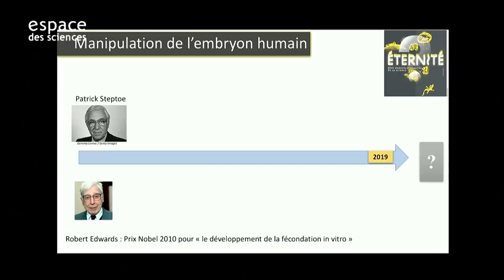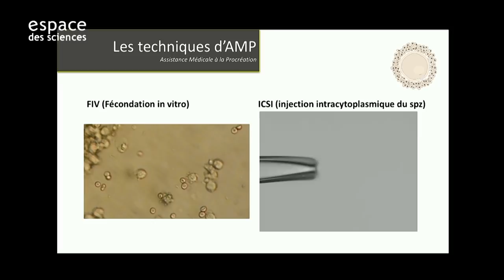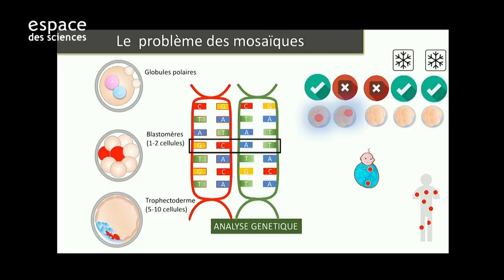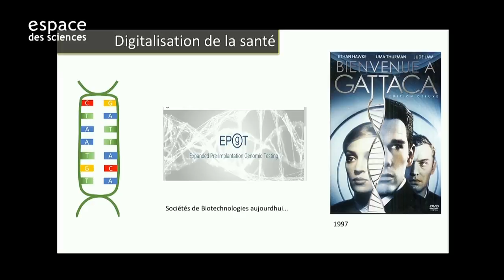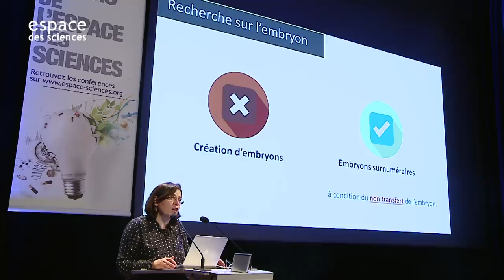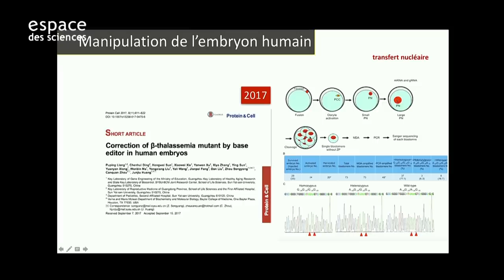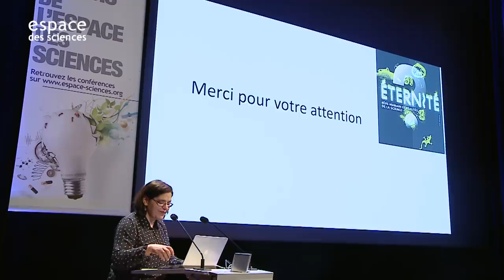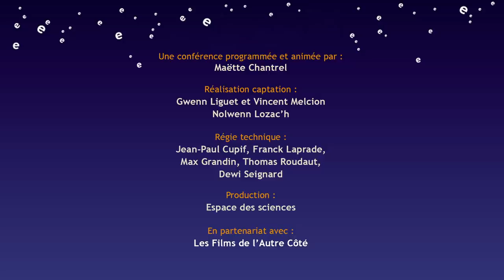🧪 [Célia Ravel] Manipulation de l'embryon humain : les bébés du futur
Les Mardis de l’Espace des sciences avec Célia Ravel, professeur de médecine à l'Université de Rennes 1 et chercheur à l'IRSET.
Il s'agit de comprendre les implications des avancées scientifiques, en particulier dans les domaines de la génétique et de l'épigénétique, sur les techniques de procréation assistée.